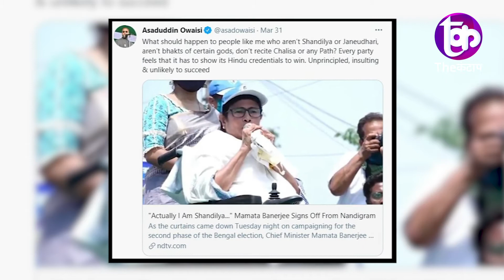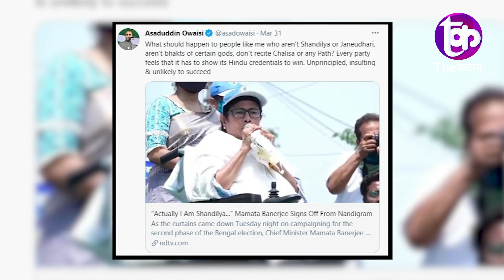गोत्र पर छिड़ी जंग में कौन होगा किस पर भारी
बंगाल की चुनावी लड़ाई अब गोत्र पर आ गई है... इसकी शुरुआत की है खुद सीएम ममता बनर्जी ने... नंदीग्राम में एक जनसभा को संबोधित करते हुए ममता बनर्जी ने कहा कि मैं एक मंदिर गईं थी... जहां पुजारी ने मुझसे मेरा गोत्र पूछा था... ममता ने आगे कहा कि, मैंने अपना गोत्र 'मां, माटी, मानुष' बताया था... लेकिन, वास्तव में मेरा गोत्र शांडिल्य हैं... ममता के गोत्र वाले इस बयान पर सियासी घमासान भी छिड़ गया... केन्द्रीय मंत्री और बीजेपी के फायरब्रांड नेता गिरिराज सिंह ने ममता पर करारा हमला बोला... गिरिराज ने कहा कि मुझे तो कभी गोत्र बताने की जरूरत नहीं पड़ी... लेकिन, ममता बनर्जी, चुनाव हारने के डर से गोत्र बता रही हैं... ममता के गोत्र विवाद पर AIMIM चीफ असदुद्दीन ओवैसी की भी एंट्री हुई... ओवैसी ने कहा कि मेरे जैसे लोगों का क्या होना चाहिए जो ना शांडिल्य हैं और ना ही जनेऊधारी...

समझे...